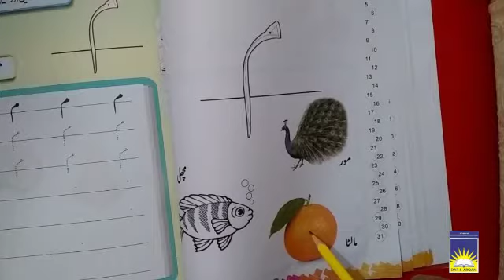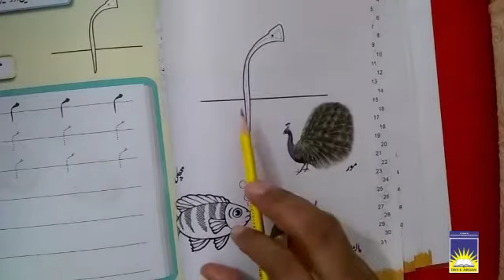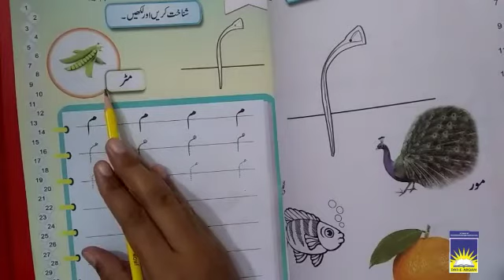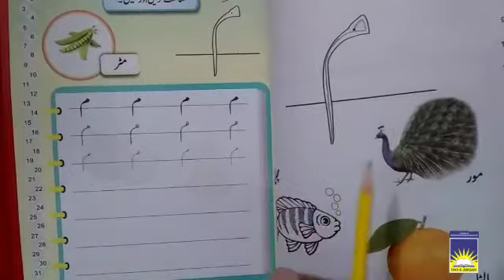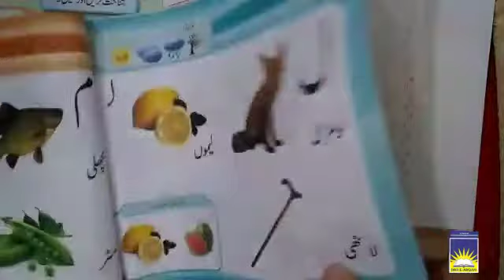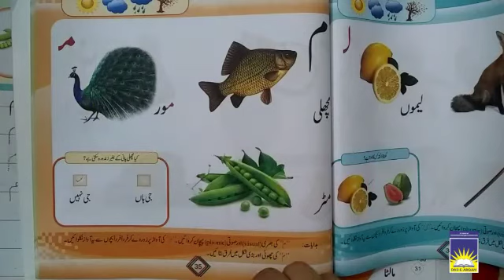Nursery Urdu | week 5 day 5